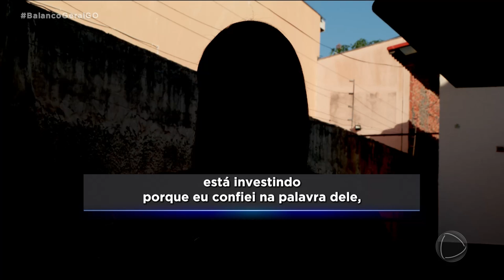MAIS UM GOLPE: EMPRESA DE INVESTIMENTOS NÃO PAGA DIVIDENDOS E NÃO DEVOLVE DINHEIRO DOS CLIENTES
DUAS MULHERES ESTÃO ACUSANDO UMA EMPRESA DE INVESTIMENTOS DE NÃO PAGAR OS DIVIDENDOS E NEM DEVOLVER O VALOR INICIAL INVESTIDO SEGUNDO AS VÍTIMAS, OS RESPONSÁVEIS PELA EMPRESA OSTENTAM UMA VIDA DE LUXO NAS REDES SOCIAIS, MAS ALEGAM NÃO TER CONDIÇÕES DE DEVOLVER O DINHEIRO.